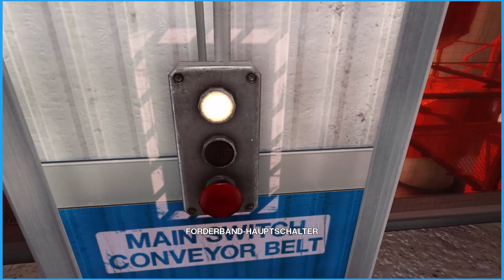[German] Lets Play Mirror’s Edge #014 // BOXEN! Nein, nicht das mit dem Schlagen // Barojax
In Erwartung von Mirror's Edge 2 / Catalyst schauen wir uns das Gameplay des ersten Teils in unserem Lets Play auf dem PC an.